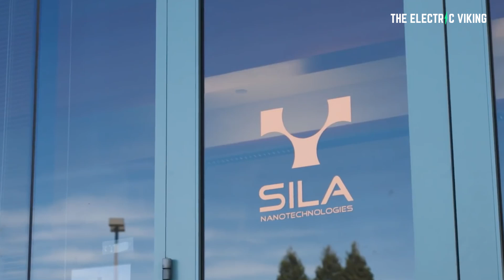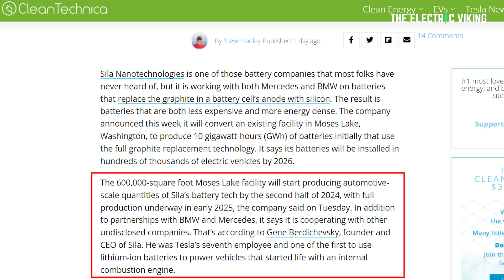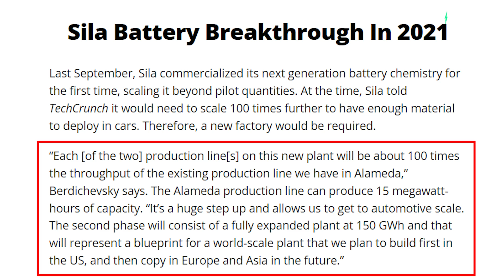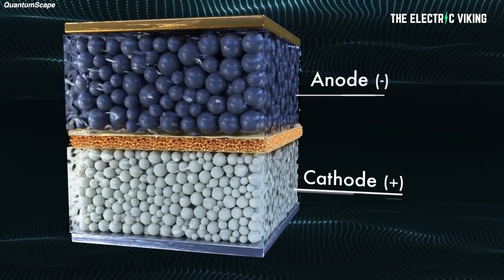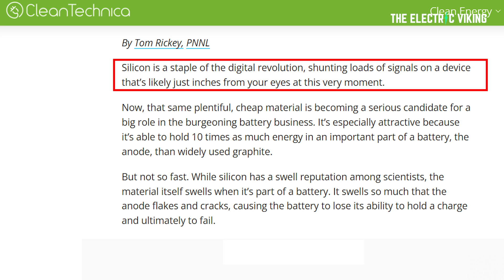US companies battery breakthrough will change the world